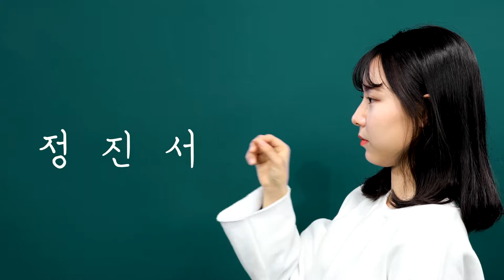움직이는 프로필 프로젝트(Moving Profile Project) #4 : 17살 소녀 진서 17, girl, JinSeo 동영상 프로필 이력서 Video/Short film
움직이는 프로필 프로젝트 4탄의 주인공은 17살 진서입니다.
그 나이의 고민에 대해 생각해 보았습니다
The 4th moving profile project is a 17 year old school girl, JinSeo.
Watch her short history and the worries of that age on video~

움직이는 프로필 프로젝트는 색다른 나만의 움직이는 이력서를 만들어보자는 취지에서 시작한 프로젝트입니다
Moving Profile Project is a project that started with the idea of making your own unique moving resume.